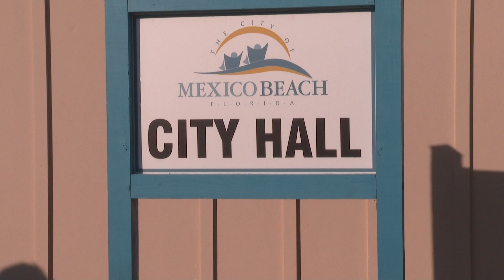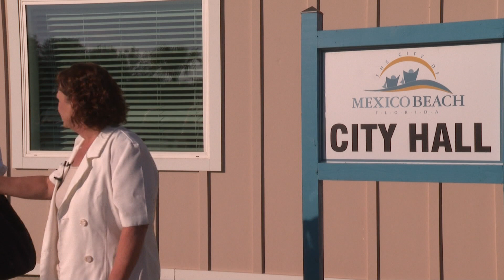NC7 Exclusive: Mexico Beach mayor discusses lawsuit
Things got heated last night in Mexico Beach. The mayor held a news conference to give her reasoning as to why she's suing the city council. NC7's Colin Ochs spoke with Michele Miller on the suit.